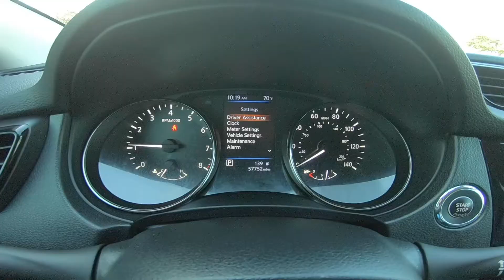2019 Nissan Rogue SL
Take An Inside Out Tour Of Our Pre-Owned 2019 Nissan Rogue SL  / ST#622561